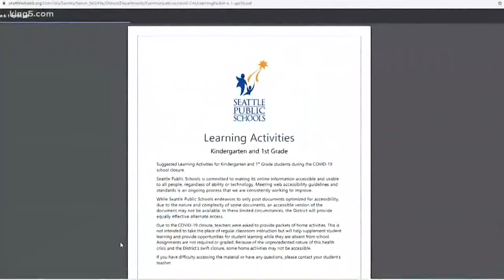Seattle School Board tackles changes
The transition to online learning has seen more than 5,000 meals given out per day and worksheets distributed to children of all grade levels.